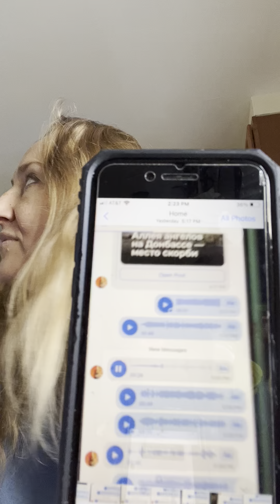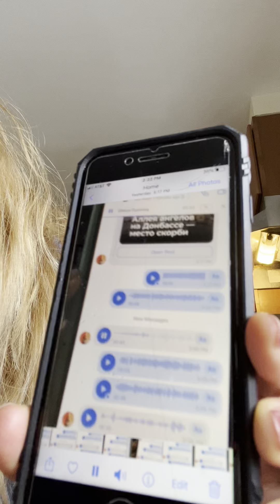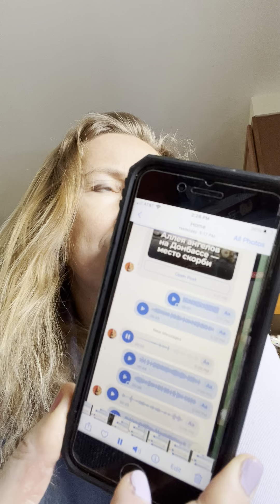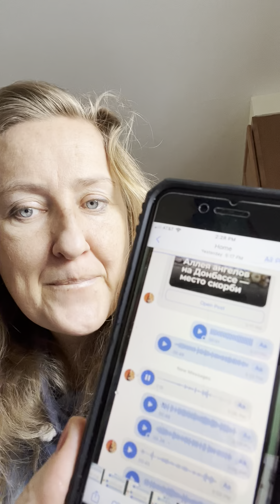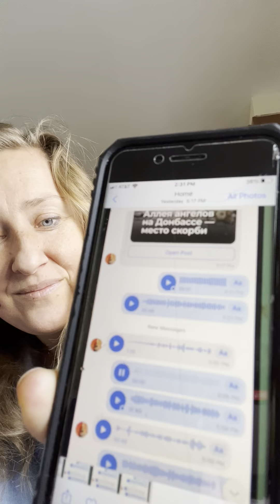Мой ответ хейтерам